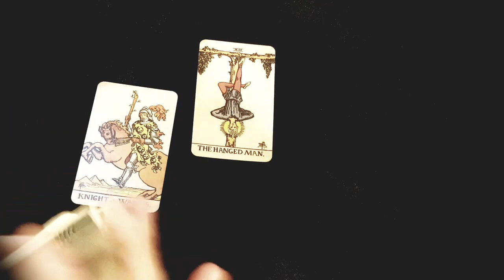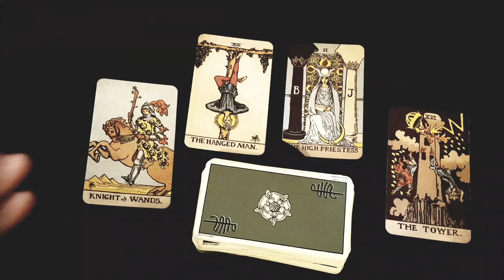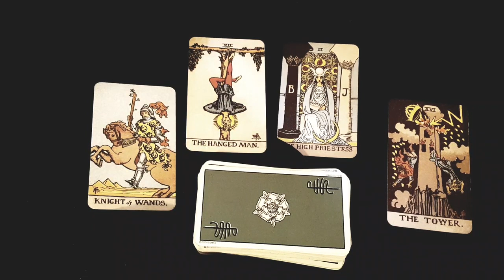VIRGO 🔮💖 THEY DON'T WANT YOU FINDING THIS OUT ABOUT THEM.. BUT YOU WILL!! AUGUST 14TH - 20TH